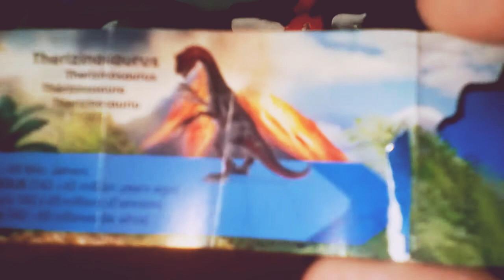Ending my thing with the tawa dinosaur and then i will show blue,my only fiew jurassic world toys.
And i am suporting a good friend of
mine. Koteles!